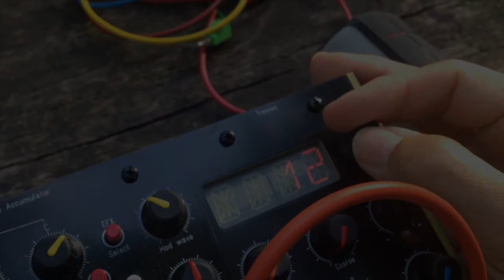11 07 20 Scrotum Lab at the river [01]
Modules present in this Scrotum Lab mini-system:

• For sequencing: Grilles & Le Seq.

• Sound sources: Radio Music (drums/percus), Orgone Accumulator MK2 (with Scrotum Lab alternative firmware), Tresses.